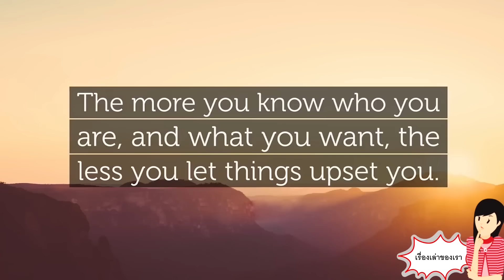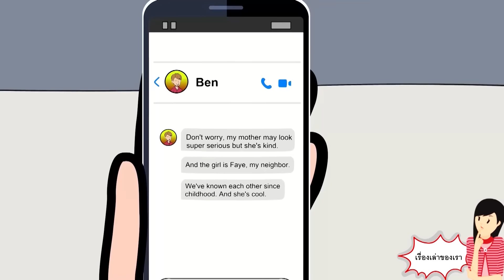ปัญหาที่เจ้านายชอบฉันมากเกินไป